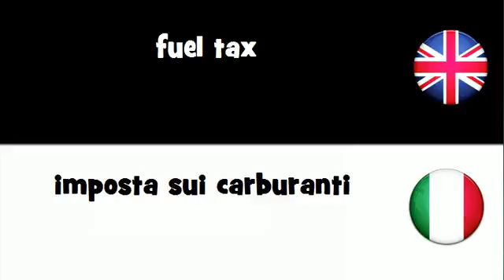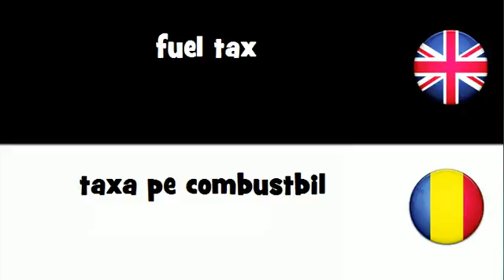SAY IT IN 20 LANGUAGES = fuel tax